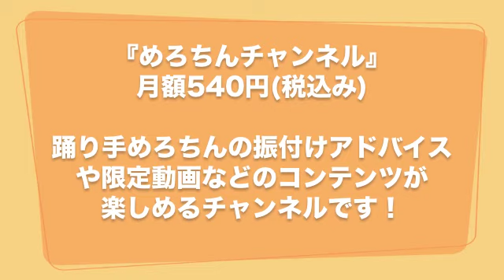めろちんチャンネル開設！！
2014年08月25日 16時18分 投稿

この度、めろちんチャンネルを開設致しました！

ーめろちんチャンネルー
【概要】
・踊ってみた振付レッスン
・ライブ映像やオフショット映像等の動画公開
・会員限定イベントへのご招待
・振付のポイントや質問に答えていくブロマガ配信
その他料理やゲームなど様々なコンテンツを配信予定！